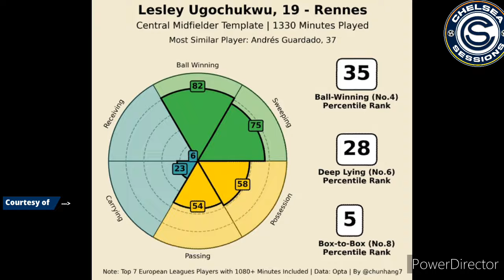Unlocking the Untapped Potential of Lesley Ugochukwu at Chelsea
In this video, Tyrone discusses and analyzes the characteristics and traits of Chelsea FC's
summer signing, Lesley Ugochukwu, as well as the roles he can fulfil at Chelsea.
Additionally, Tyrone will discuss his weaknesses as well as how his strengths, including
goal-scoring ability, physique, and adaptability, could make him a potential success in Chelsea’s
rebuilding project.
As implied by its name, Chelsea Sessions surrounds the stunning Royal Blues, Chelsea
Football Club
Thank you for joining the Chelsea Sessions family. It's great to have you 🎯.
not know about this upcoming channel.